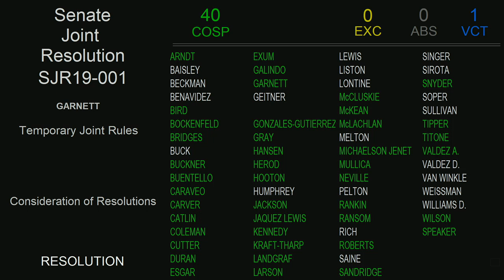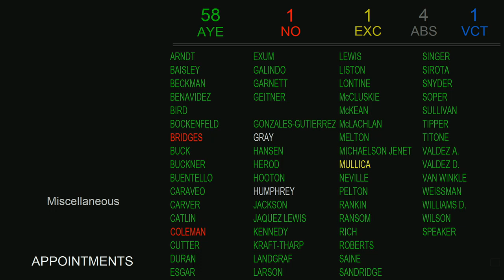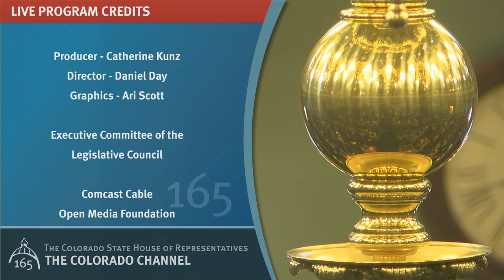Colorado House 2019 Legislative Day 001